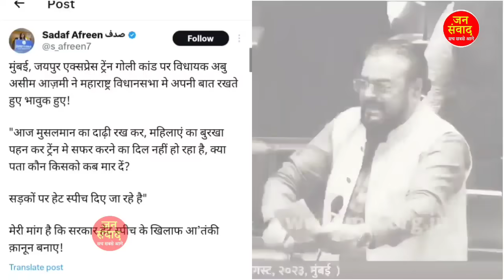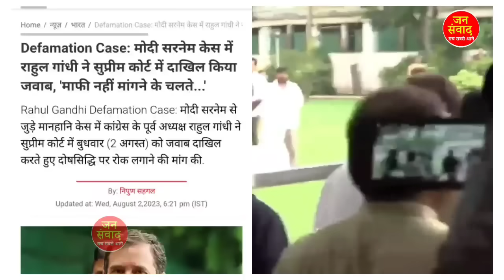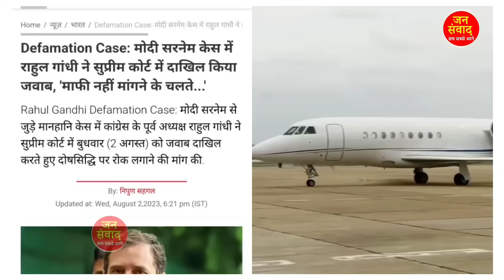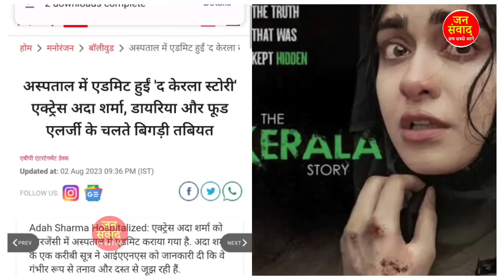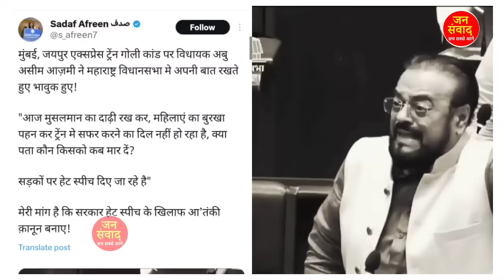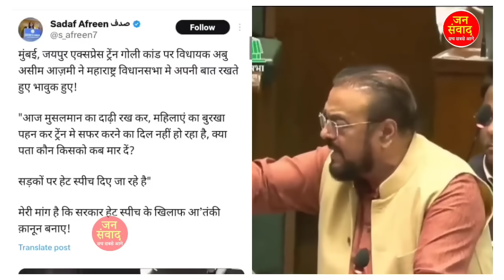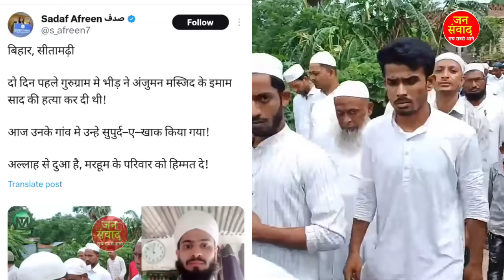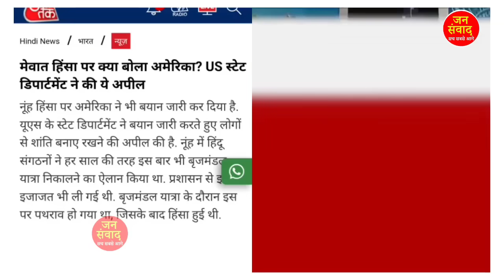3 August 2023 आज शाम की मुख्य समाचार taza samachar,election, Rahul gandhi,Manipur, parliament news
3 अगस्त 2023 आज की बड़ी खबरें | देश के मुख्य समाचार | 10 june 2023 taza khabre PM